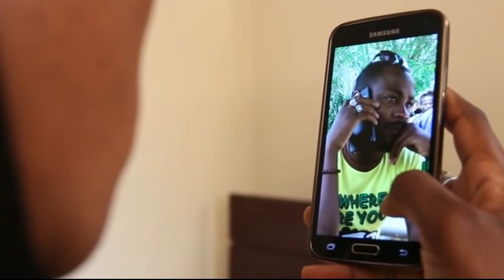wannan shine daren da dana ke jin kunya ya zama namiji - Hausa Movies 2020 | Hausa Films 2020